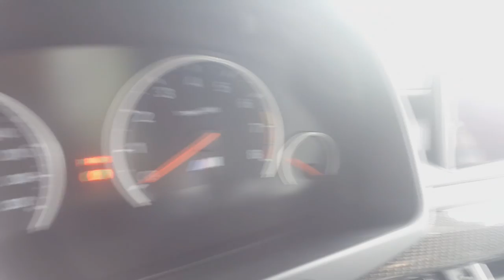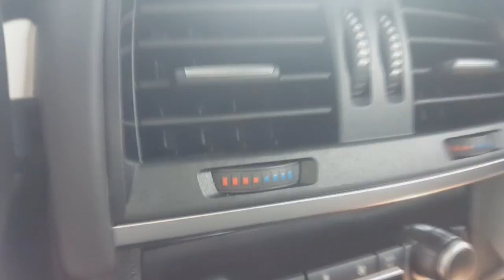BMW X6M, O ESCOLAR DE ALTA VELOCIDADE - CVBR #76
OBRIGADO AOS QUE AJUDAREM!!!